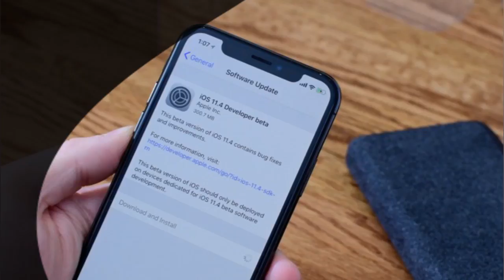Habiskan Baterai, Pengguna iPhone Protes Apple iOS 11.4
Para pengguna perangkat Apple telah mengeluhkan bahwa pembaruan peranti lunak itu telah menguras baterai mereka. Salah satu pengguna yang marah menulis di Reddit bahwa OS itu menyebabkan baterai mereka terkuras 25 persen lebih cepat. Sementara pengguna lain mengatakan bahwa mereka terus-menerus harus mengisi baterai ponsel mereka, dikutip Daily Mail.